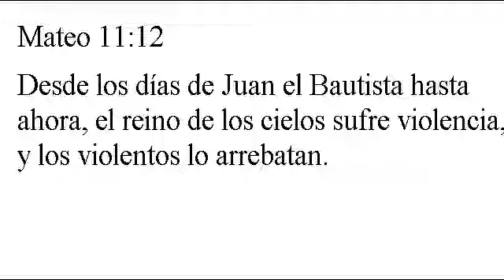La batalla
la batalla de Dios, pero él no tiene adversarios. ES SOLO UNA EDICION DE VIDEO PERO LAS PALABRAS SI SON REALES, ACUALQUIERA QUE NO LE GUSTA CUEDNO QUIERA PODEMOS PLATICAR DE ESTA COSAS  Y NO ESTOY HABLANDO DE RELIGIOSISMO.